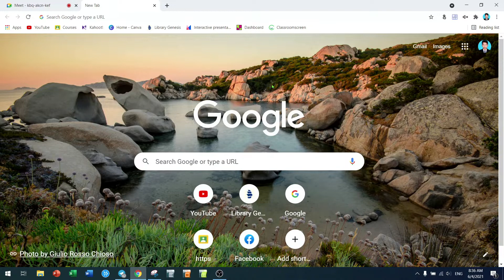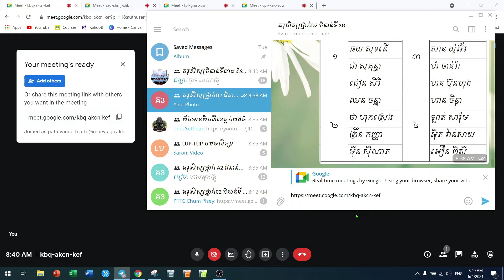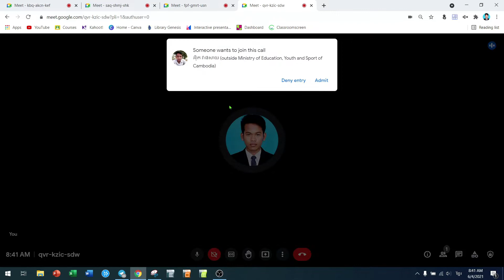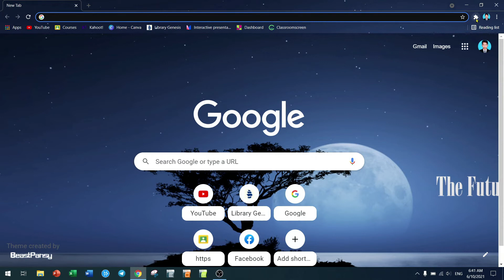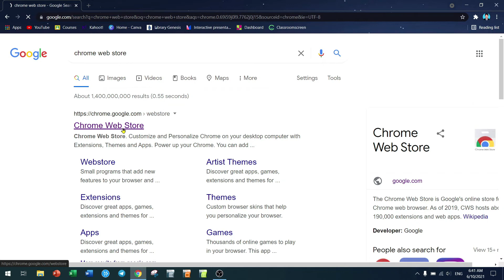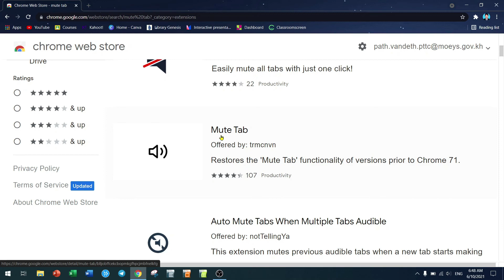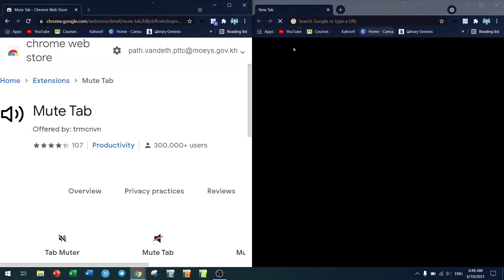Breakout Room in Google Meet-ការបែងចែកក្រុមពិភាក្សា នៅក្នុង Google Meet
វីដេអូនេះនឹងបង្ហាញអំពី
1. 0:00 របៀបបែងចែងក្រុមពិភាក្សានៅក្នុង Google Meet
2. 5:42 របៀបបន្ថែម Extensions នៅក្នុង Google Chrome